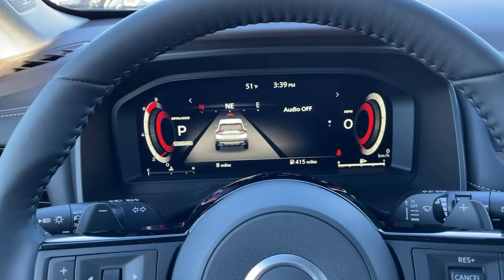2021 Nissan Rogue Kennesaw, Marietta, Smyrna, Woodstock, Atlanta, GA 210295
Boulder Gray Pearl New 2021 Nissan Rogue available in Kennesaw, Georgia at Town Center Nissan. Servicing the Marietta, Smyrna, Woodstock, Atlanta, GA area.

2310 Barrett Lakes Blvd NW

Navigation system: NissanConnect Navigation,10 Speakers,AM/FM radio,Bose Premium Audio System,Radio data system,Radio: AM/FM NissanConnect w/Navigation,Air Conditioning,Automatic temperature control,Front dual zone A/C,Rear air conditioning,Rear window defroster,Heads-Up Display,Memory seat,Power driver seat,Power steering,Power windows,Remote keyless entry,Steering wheel mounted audio controls,Four wheel independent suspension,Speed-sensing steering,Traction control,4-Wheel Disc Brakes,ABS brakes,Dual front impact airbags,Dual front side impact airbags,Emergency communication system: NissanConnect Services,Front anti-roll bar,Knee airbag,Low tire pressure warning,Occupant sensing airbag,Overhead airbag,Rear anti-roll bar,Rear side impact airbag,Power moonroof,Chrome Rear Bumper Protector,Power Liftgate,Brake assist,Electronic Stability Control,Auto High-beam Headlights,Delay-off headlights,Front fog lights,Fully automatic headlights,First Aid Kit,Panic alarm,Security system,Speed control,Black Splash Guards (Set of 4),Bumpers: body-color,Heated door mirrors,Power door mirrors,Roof rack: rails only,Spoiler,Turn signal indicator mirrors,2-Piece Cargo Area Protector,Auto-dimming Rear-View mirror,Driver door bin,Driver vanity mirror,Front reading lights,Garage door transmitter: HomeLink,Heated steering wheel,Illuminated entry,Illuminated Kick Plates,Leather steering wheel,NissanConnect featuring Apple CarPlay and Android Auto,Outside temperature display,Overhead console,Passenger vanity mirror,Rear seat center armrest,Sun